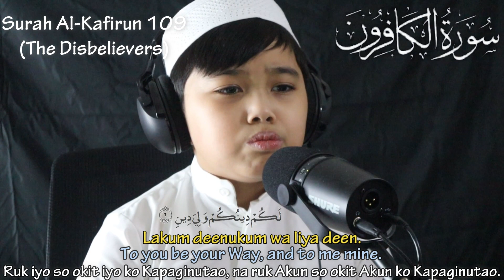Learn Surah | Sura for Kids | القرآن للأطفال - تعلّم سورة الفاتحة الفلق الإخلاص الكافرون الكوثر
القرآن للأطفال - تعلّم سورة الفاتحة الفلق الإخلاص الكافرون الكوثر

Reference
So Qur'an al Karim
Ago so Kiya pema ana iron Ko basa
a iranon sa pilimpinas.

Iniranon i:
SHEIK ABDULAZIZ GUROALIM SAROMANTANG